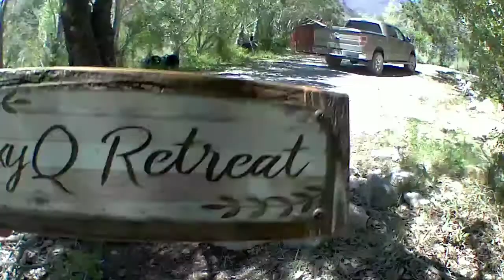Koi Pond - A Day Just Relaxing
September still has some nice sunny days left.  Here at FoxyQ Retreat, the Koi fish spend the morning hanging out with the birds and the turtles.  One of the Koi takes a leap of faith - sorry fly - you be gone.   A great balance of nature exists here, as you can see - the pond is rich with green algae that Koi actually consume.  As long as the algae doesn't get too dominant, to where it consumes all of the oxygen, all is well here.